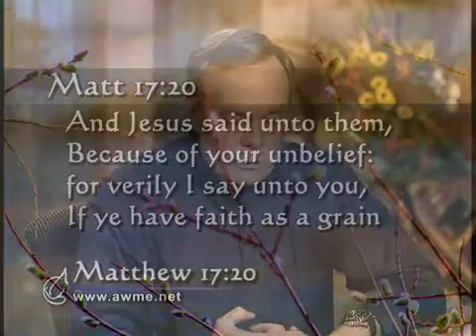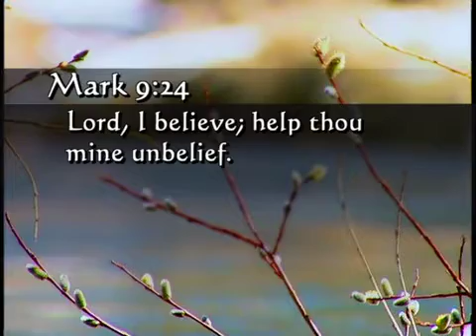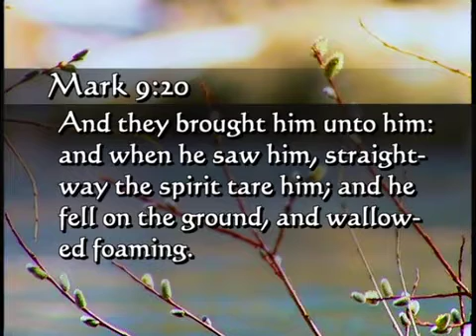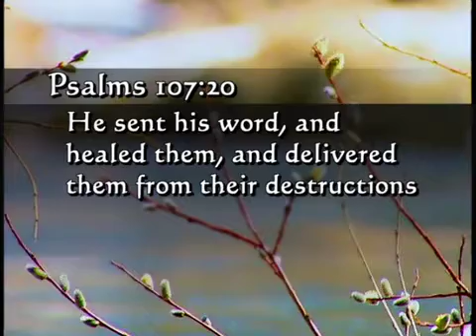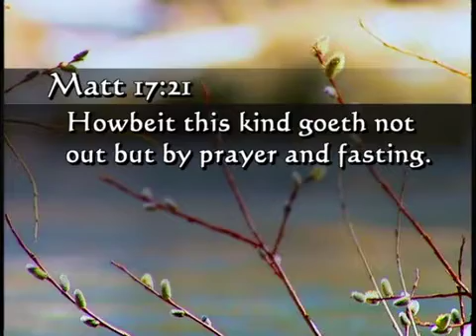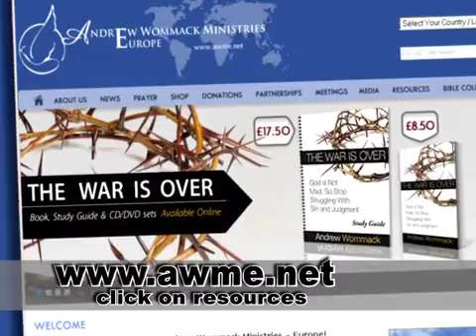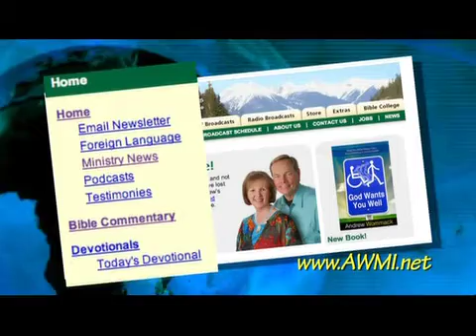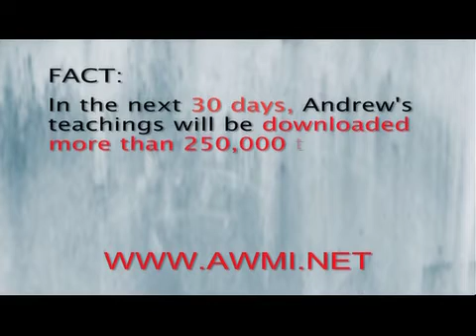Andrew Wommack: Hardness Of Heart - Week 3 - Session 4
The Hardness of Heart series deals with the crisis, the cause, and the cure for a hardened heart. A hard heart is simply a heart that is more sensitive to other things than to God. It is caused by what we focus our attention on, and it dictates the level of unbelief in our lives.